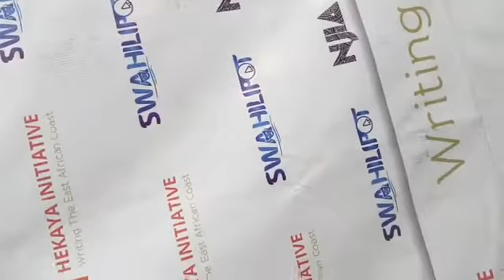WEEKEND IN MOMBASA| SWAHILI LITERARY FESTIVAL DAY 1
This is the opening ceremony of Swahili Literary festival where we have introductory presentation and an overview of the people we look up to / what to expect.